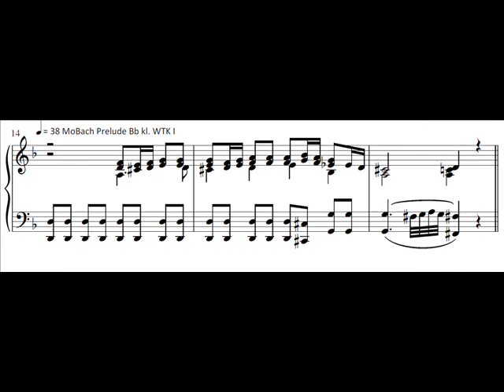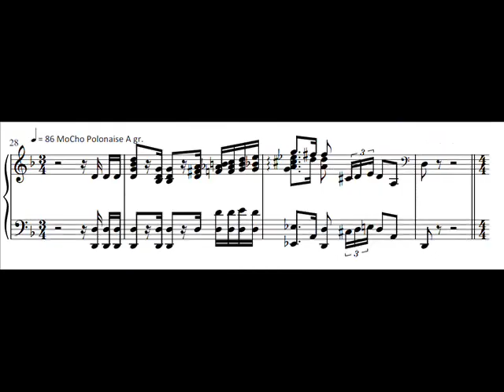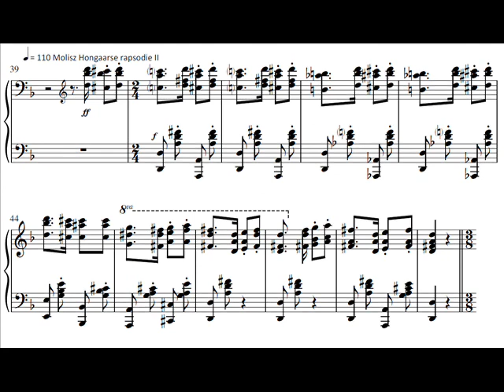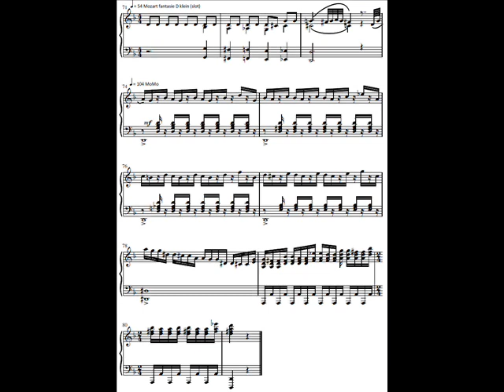Very short variations on a very short theme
Variations on a theme by Mozart (in memory of great composers)